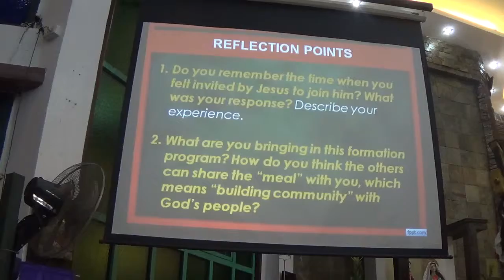03212015 pm mass 3